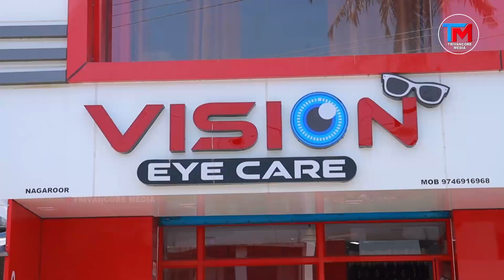ഹൈക്കോടതിയിലെ ആദ്യ മലയാളി ചീഫ് ജസ്റ്റിസിനെ അറിയാൻ നഗരൂരിൽ